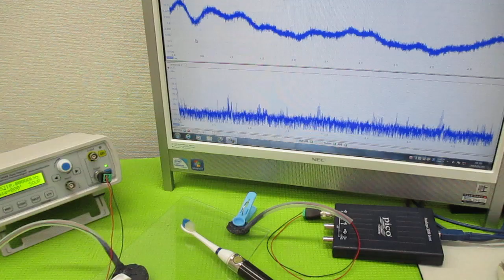オリジナル製品：超音波発振プローブを利用した超音波制御技術 ultrasonic-labo